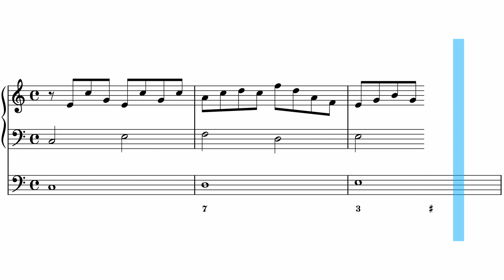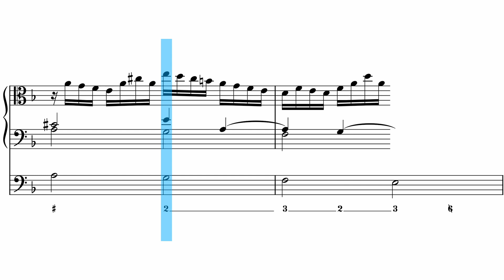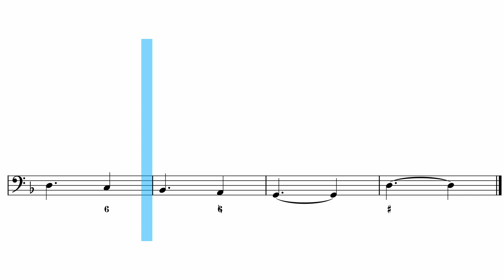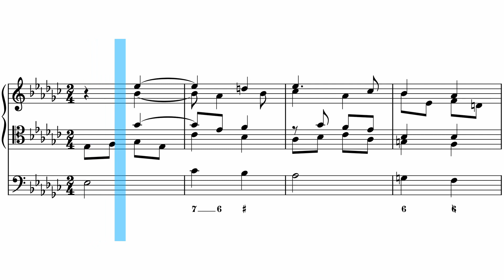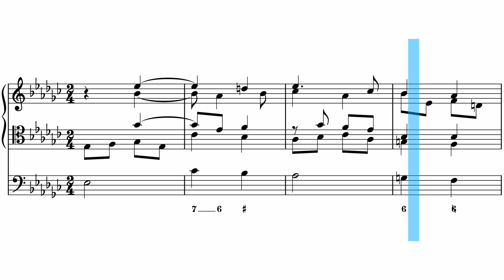36 Original Partimenti (Nos. 25 - 30)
Here's Nos. 25 - 30 out of 36 original partimenti, with both the realization as well as the partimenti provided below with the figures.

Note: Some of these partimenti will be played in a different key than written to encouraged the learner to transpose to a key other than what is provided.

Timestamps:
0:00 Text Intro
0:04 No.25
1:19 No.26
1:54 No.27
2:44 No.28
3:48 No.29
4:54 No.30